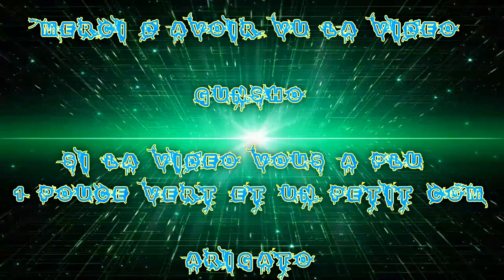(FR) Frag Movie Sur CODBO3 Avec le Fusil M8a7 EP2 ! Ep 18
Ohayo mina-san - Bonjour ! Me revoilà en Frag Movie Oh yhaa !!!

Voilà ma 18 iéme Frag Movie sur CodBo3 !! avec Le Fusil M8a7 et arme classe et grenade !

Nouveaux sons (4m01) :3 mais j'aime bien les frags !

Pour le Sons

Fait par Marcus Cobe - Milwaukee

Info Complémentaire !

Enjoy !! Gunsho !!